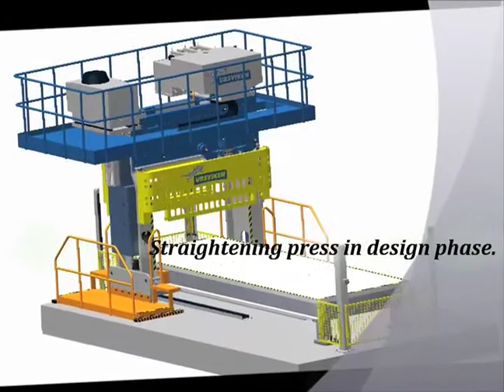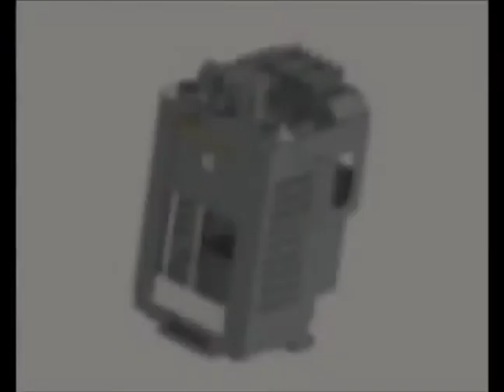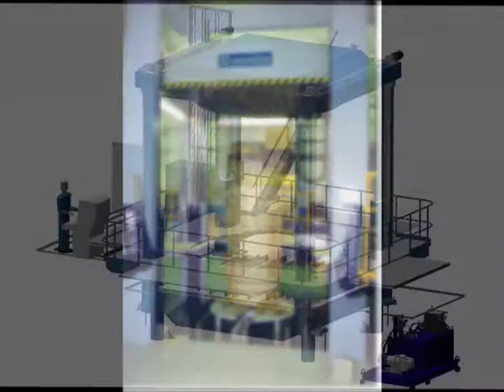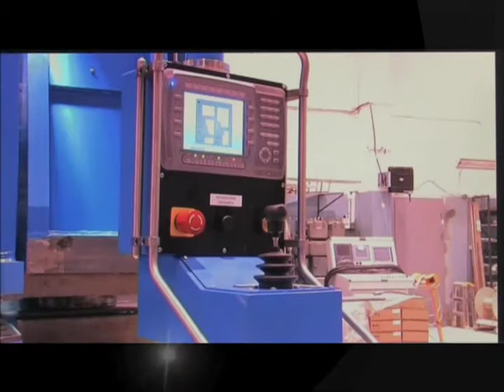Ursviken Shipbuilding machines, Special Presses and Heavy Duty Guillotine Shears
Ursviken Frame Press / bending machines
Shipyard presses and structural steel presses